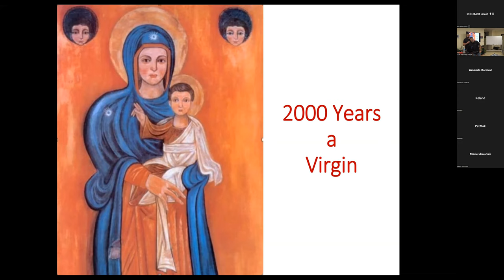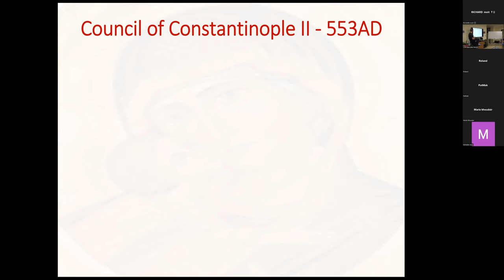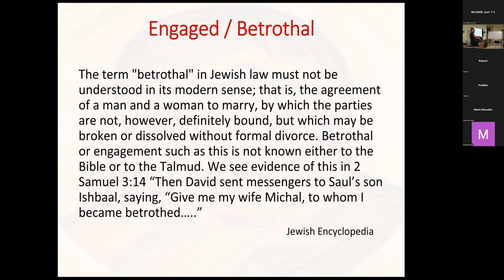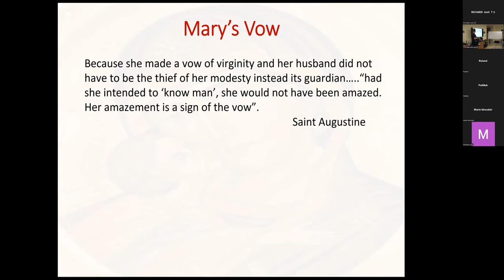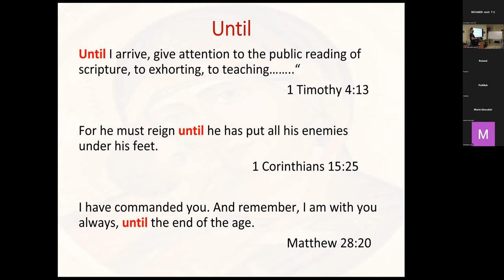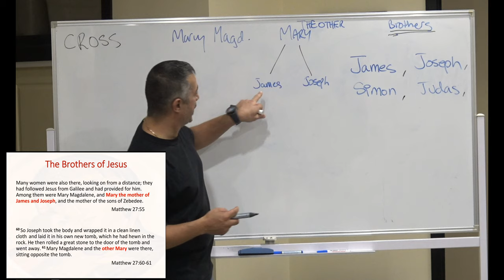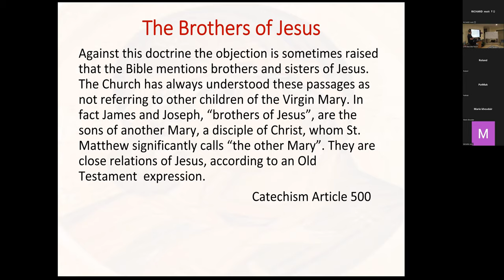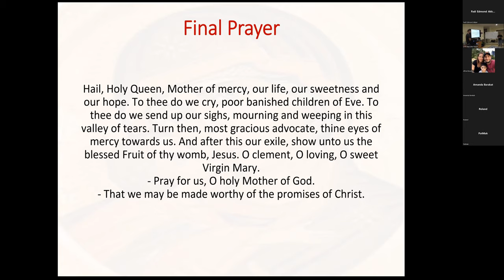2000 years a Virgin final - Faith talk on the Perpetual Virginity of Mother Mary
A talk presented by Fadi Diab on the Perpetual Virginity of Mother Mary